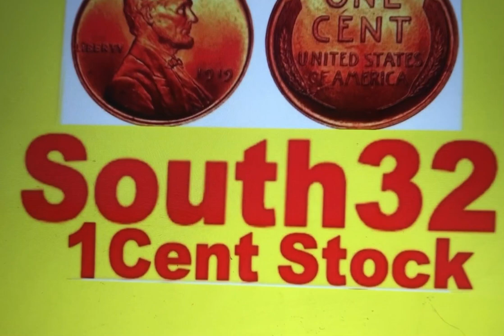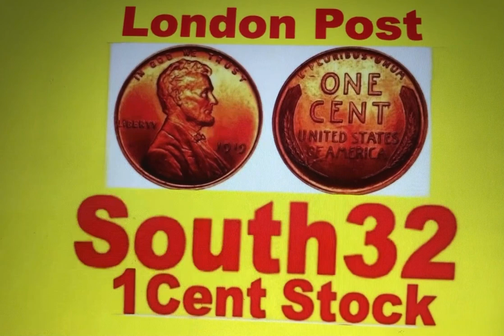South32 1 Cent Stock